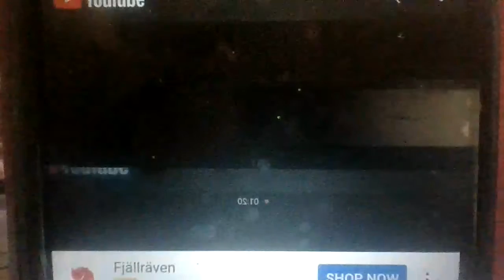Are Anti-Fascists Mad At God For The Crime of Being? Is Jordan Peterson Wrong? President of Canada?